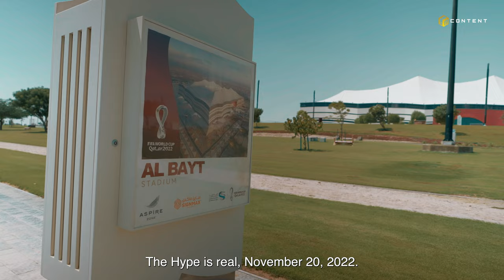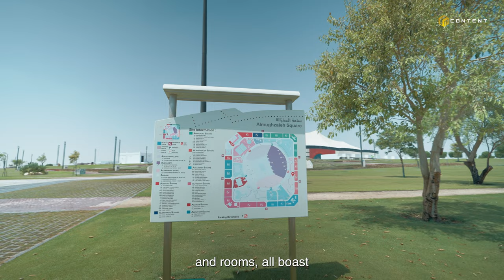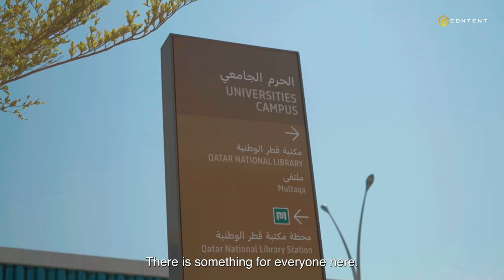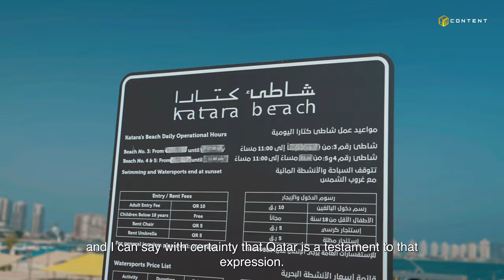Beyond 90 Mins: Qatar 2022 - Episode 1 - Maram [An MOriginal Production]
The Gulf region is famous globally for its unparalleled hospitality. In this episode we will follow Maram as she welcomes the world to her home, Qatar - the host of the FIFA World Cup 2022. Maram will take us to Katara Village, home of the most exciting events during the tournament, one of the highlights of the worldcup2022 , which Qatar has promised to be the best one ever.
Next we will visit the Al-Bayt stadium, which will host the tournament opener between Qatar and Ecuador. Last, but not least, we Will visit the Al-Thumama Stadium, designed after the traditional Ghafiya, a one-of-its-kind stadium.